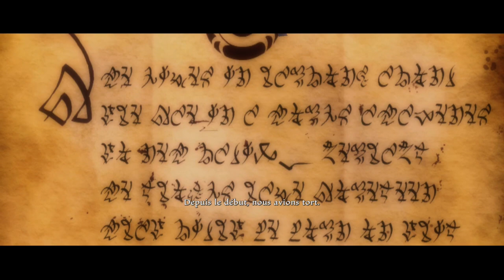KINGDOMS OF AMALUR RE-RECKONING (RE)DECOUVERTE FR (XBOX ONE X)